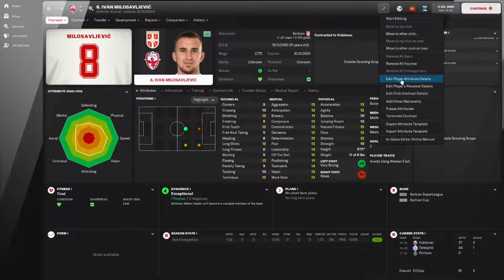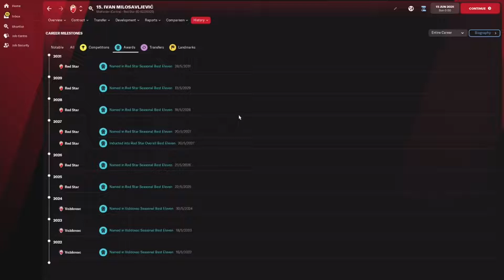Ivan Milosavljevic - Wonderkid Watch - FM22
A Serbian midfielder as requested!